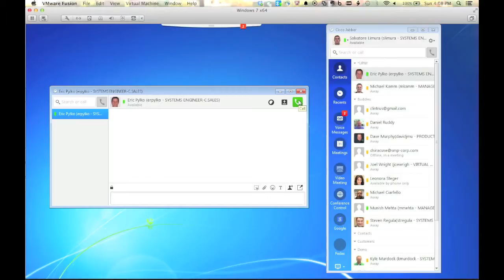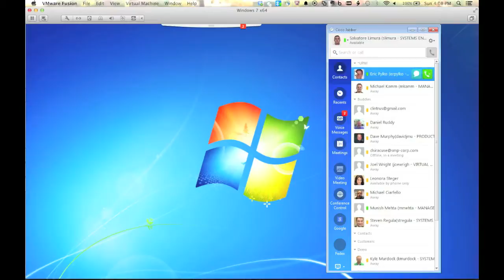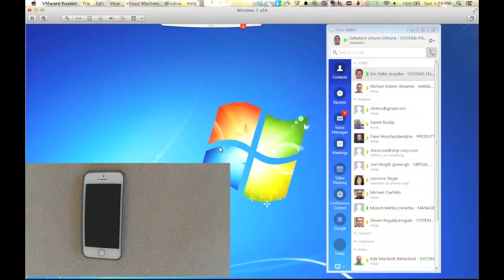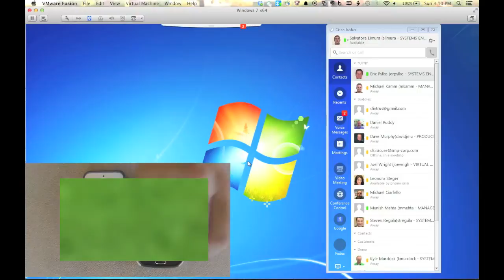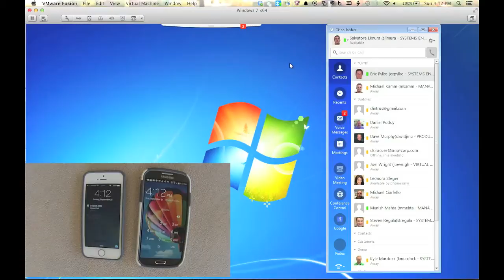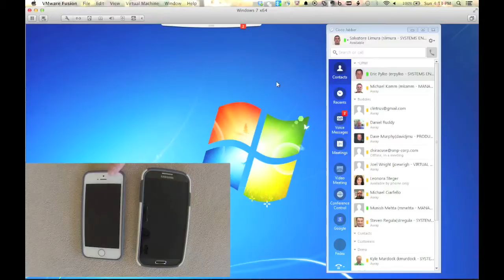Extend and Connect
Cisco Extend and Connect